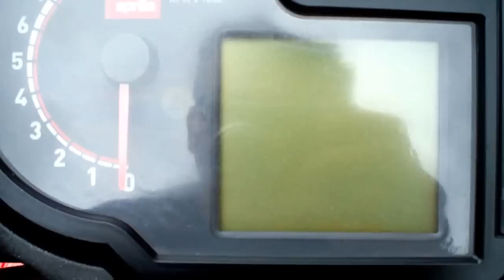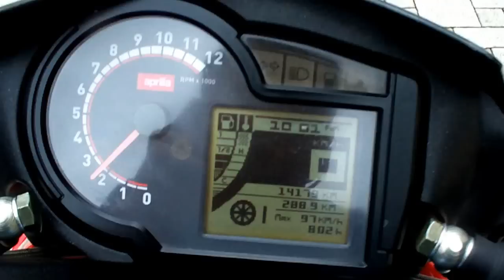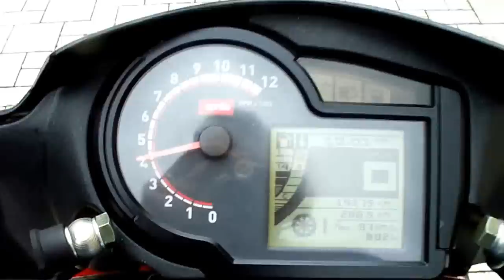Aprilia SR 50 R Factory, Malossi 70ccm Injection + Polini Superrace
Kurzes Video über Mein Aprilia SR 50/70 R Factory(Spain's No.1)!

 Setup: -Malossi 70cm³ Injection
           -Malossi Multivar 2000
           -Malossi Fly Clutch
           -Malossi Wing Bell
           -Malossi Torque Drive
           -Malossi Kevlar Belt
           -Malossi Carbon Membrane
           -Polini Superrace

Buzetti Seitenständer, Airbrush, Racinggitter, Alarmanlage,...

Freue mich über jeden Kommentar und ich Antworte auch gerne auf jede Frage!
Würde den Roller auch für ein gutes Angebot Verkaufen...
Rollertuningpage:
Lg Florian